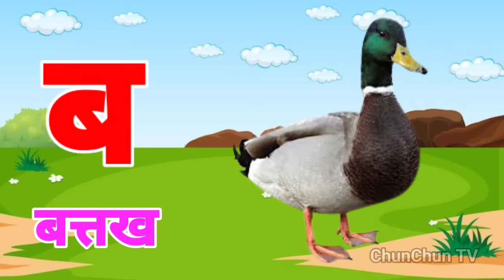अ से अनार, आ से आम, हिंदी वर्णमाला, ka se kabutar, a se anar, aa se aam, हिंदीस्वरब्यंजन